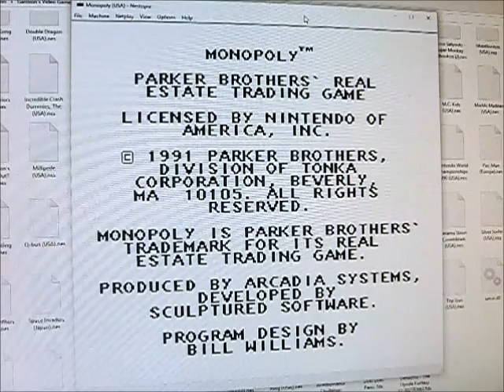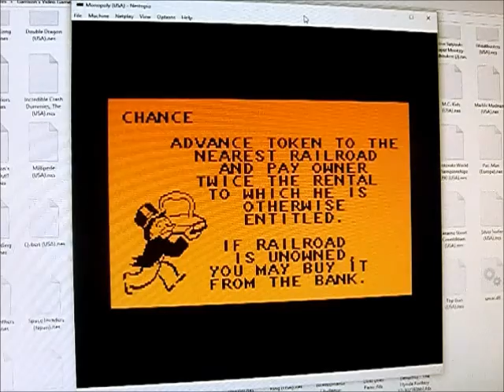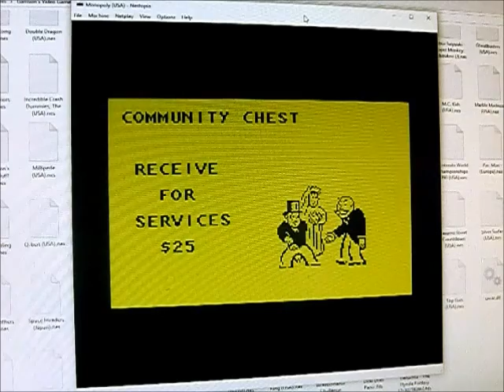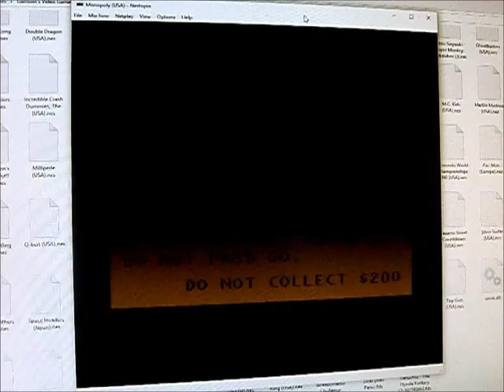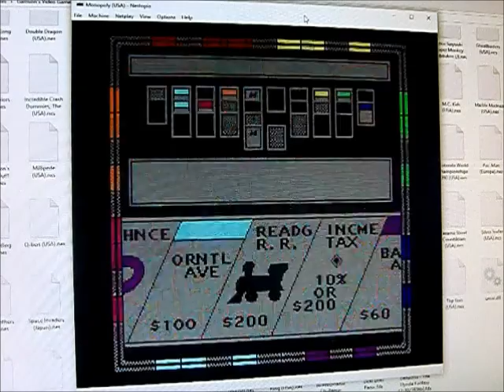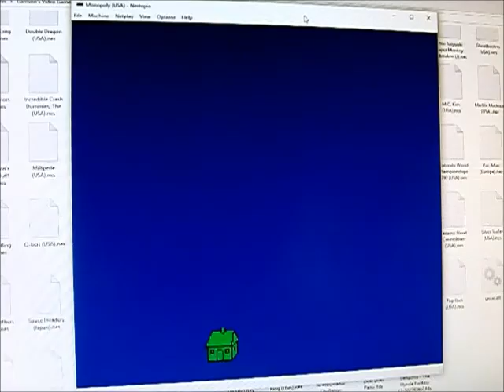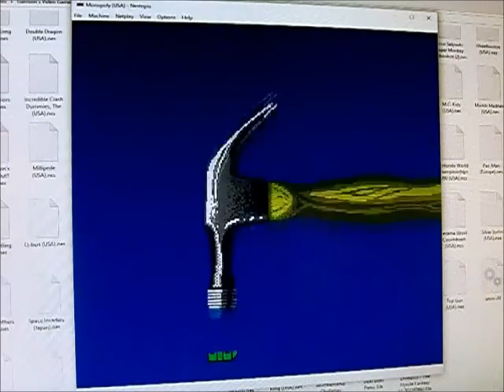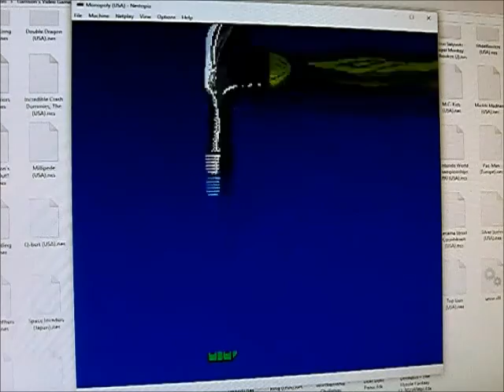Monopoly NES Game-Play (BOARD GAME FUN...TERRIFIC)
Here's another showcased Game-Play for you all that is played by yours truly here. Enjoy this little fun of Monopoly and see me screw up a lot! Enjoy!